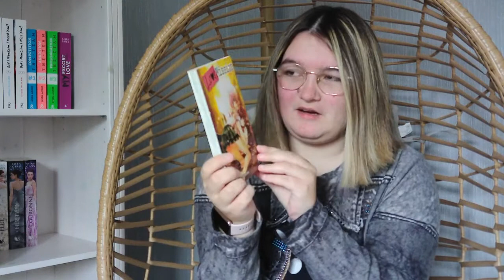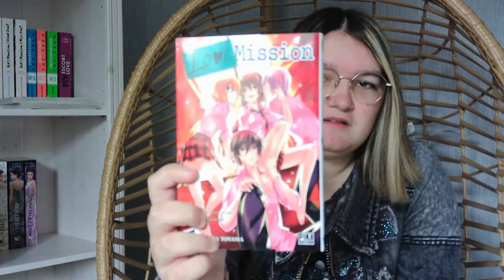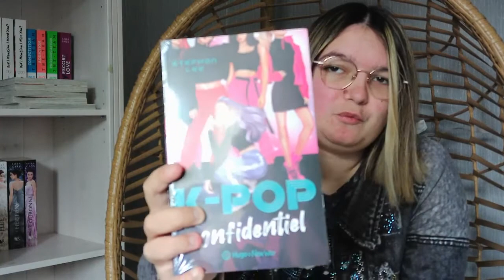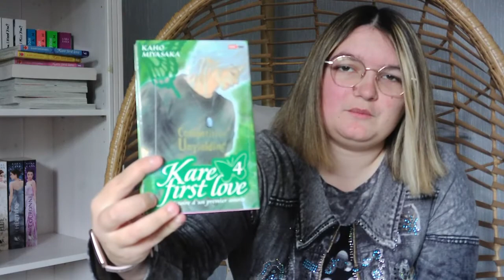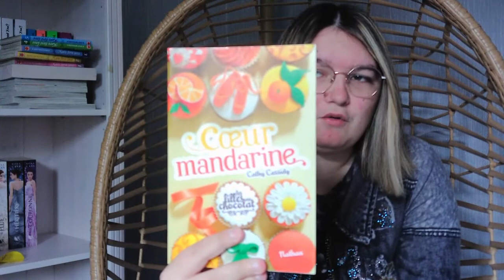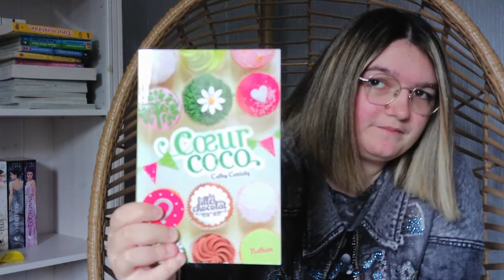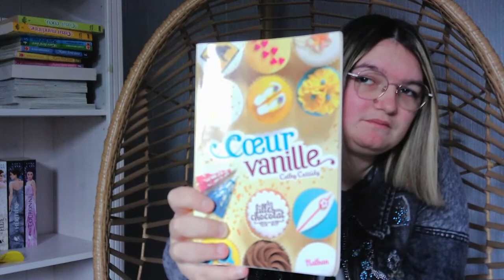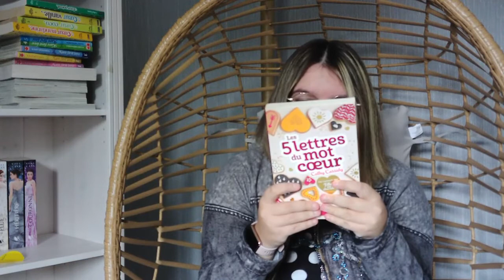📚Gros Bookhaul du mois de septembre📚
↓↓ Et Pssssst, déroule moi tout ça ↓↓

🌺J'espère que la vidéo vous à plus si oui mettez l'émoji " 📚 »en commentaire ou écrivez- moi un petit message :) n'hésitez pas à vous abonnez pour plus de vidéos et cliquez sur le pouce bleu pour me soutenir "👍" , un petit partage autour de vous n'ai pas de refus :).🌺
🌺Dans cette vidéo, je vous montre le BookHaul du Mois De Septembre qui j'espère vous plairas :).🌺

🌺 articles vus dans la vidéos 🌺
Love Mission du tome 5 au tome 9 :
tome 5
tome 6
tome 7
tome 8
tome 9
K-POP confidentiel
Kare First Love Tome 1 à 5 :
Tome 1
Tome 2
Tome 3
Tome 4
Tome 5
Cœur de Mandarine
Cœur de Coco
Cœur de Vanille
Cœur Poivré
Les 5 lettres du mot cœur